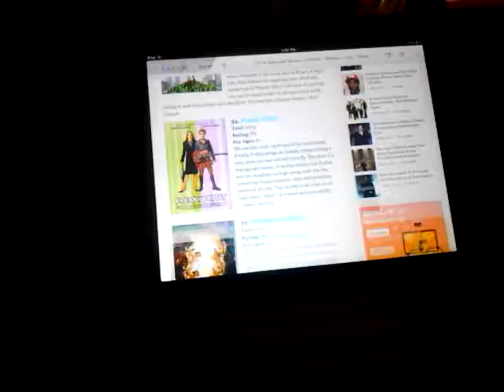iPad screen glitc (WTH IS HAPPENING WITH THIS ipad